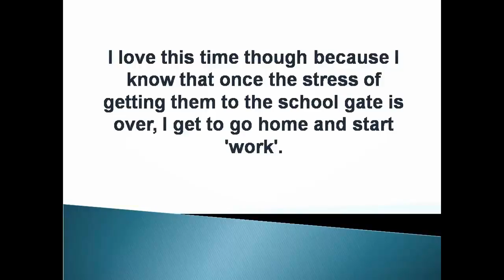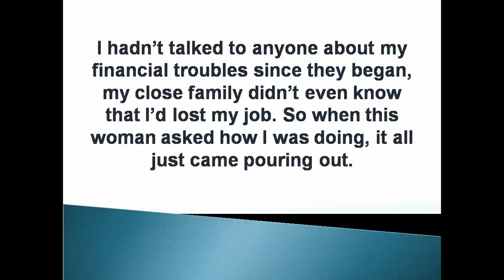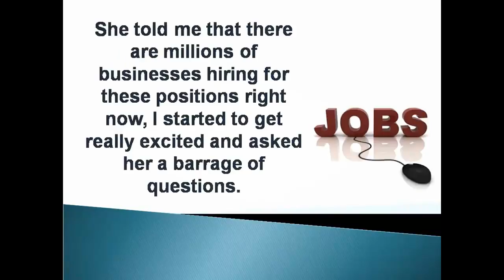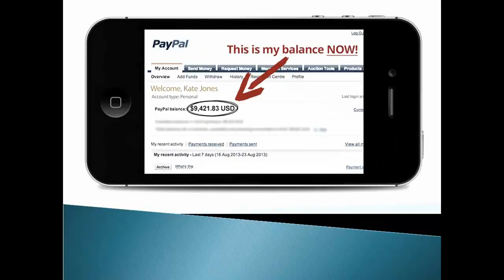Social Media Manager in Online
I've been doing this social media work online for over 12 months now and I have learnt all the tricks and tips to make the most money right from Day 1, even if you have never done anything like it before. I will take you by the hand and show you everything you need to know to get started making money as soon as TONIGHT.

I'll show you how to find hundreds of easy social media jobs that you can begin right away!

Plus I’ll show you how you can get businesses to give you their products for FREE to test as part of your social media manager duties!

We need more Paid Social Media Workers!
Get started NOW! Get started TODAY!